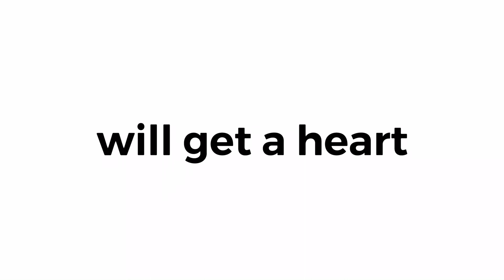everyone who comments “hi” on this video will get a heart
if you comment “hi” I will heart your comment but if you comment “bye” i will delete your heart!

have I turned on myself? jk

thanks for the support nearly to 8000 subscribers and I never thought this day would come thanks guys.

bye